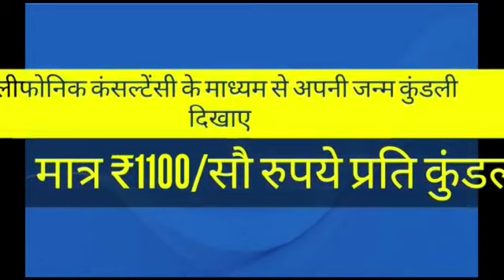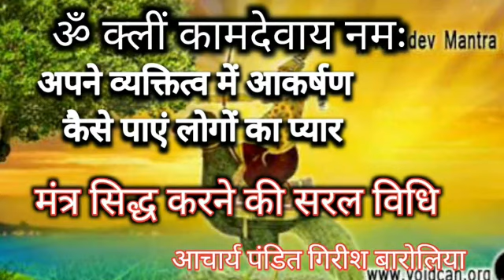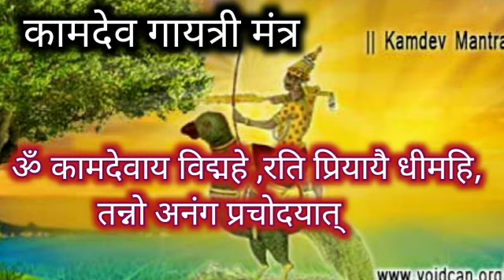ॐ क्लीं कामदेवाय नमः! सौंदर्य, आकर्षण, प्रेम ,व्यक्तित्व में निखार!Astrologer Acharya Pt.G.Barolia.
मित्रों
 ओम क्लीं कामदेवाय नमः
मंत्र ब्रह्मांड का सबसे शक्तिशाली वशीकरण मंत्र है
 इस मंत्र के जाप से आप अपने अंदर एक विशेष आकर्षण पैदा कर सकते हैं
 जिससे लोग आपके प्रति अनायास आकर्षित होंगे
 पति पत्नी के झगड़े तलाक की स्थिति प्रेमी प्रेमिका में मनमुटाव जिस किसी को भी आकर्षित करना चाहे उसके लिए सबसे अचूक मंत्र है
आज हम आपके लिए इस वीडियो के माध्यम से बताने के लिए जा रहे हैं
 यदि आप इसका उचित तरीके से सही दिशा में प्रयोग करते हैं इस मंत्र को सिद्ध किस प्रकार किया जा सके
अपने जीवन में परेशानियों का लाभ उठाएं
 अपने व्यक्तित्व घर में सुख शांति
आपका स्नेही

नोट:-
 यह नंबर सिर्फ व्हाट्सएप पर अपॉइंटमेंट लेने के लिए ह
 कृपया इस पर किसी प्रकार का फोन कॉल ना करें

टेलीफोनिक कंसल्टेंसी के माध्यम से
 घर बैठे अपनी जन्म कुंडली दिखाएं
मात्र ₹ 1100/ सो रुपये (प्रति कुंडली) OmKleeng Kamdevaynamah#